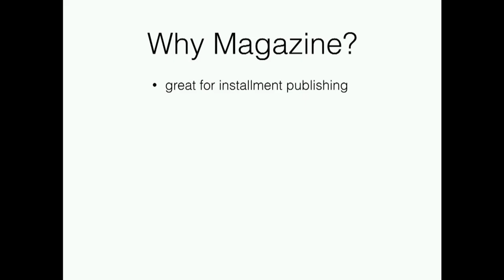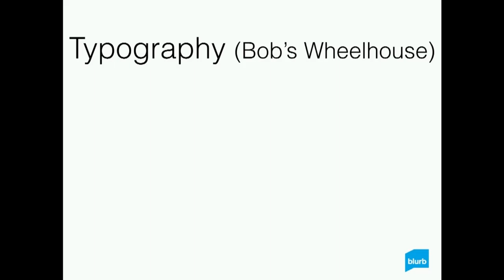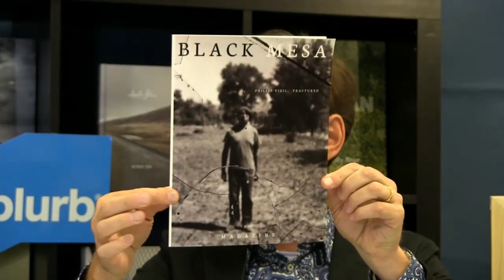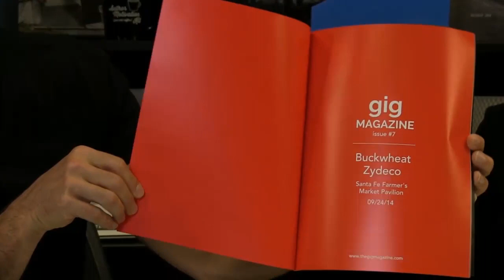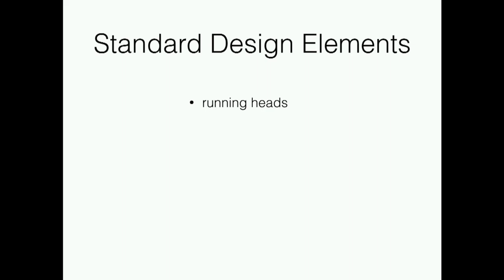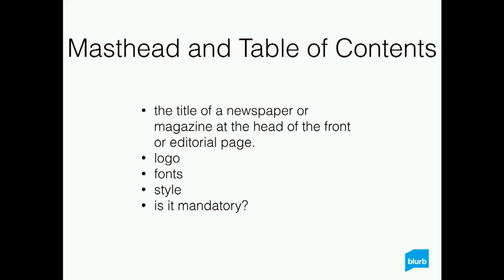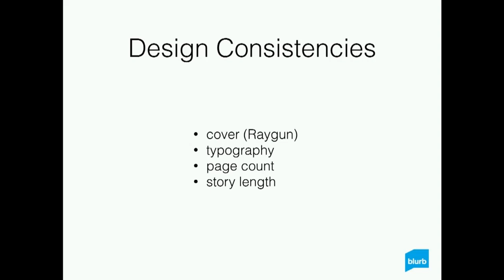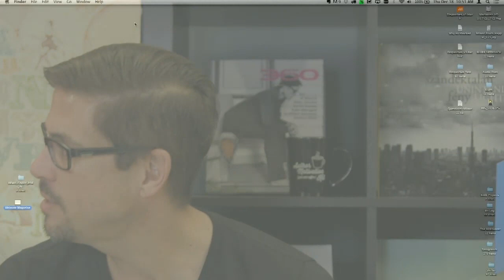How to Design the Ultimate Magazine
This webinar will be hosted by Blurb's photographer at large Dan Milnor and esteemed designer Bob Aufuldish. Dan and Bob will discuss how to create the ultimate magazine content page, as well as how to design your magazine and use the right typography for your magazine.